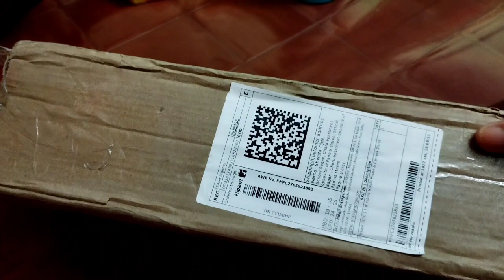Yt তে কত দিন আর থাকবো জানি না ❤️অনেক কিছু পেয়েছি আমি❤️@Krishna Vlogs